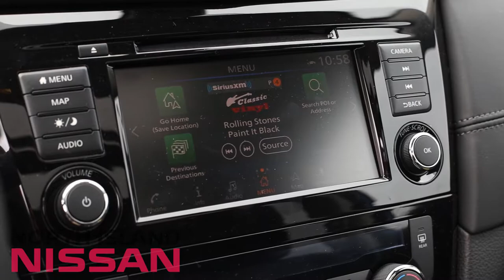2019 NISSAN ROGUE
2019 ROGUE | Winner of IIHS Top Safety Pick Award